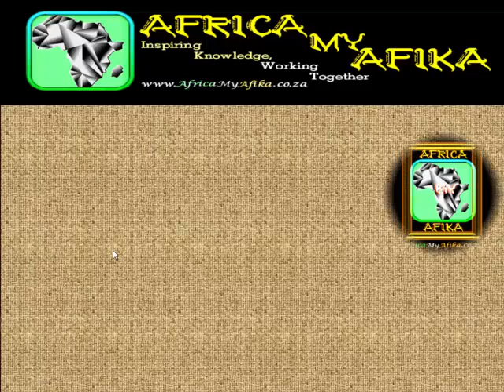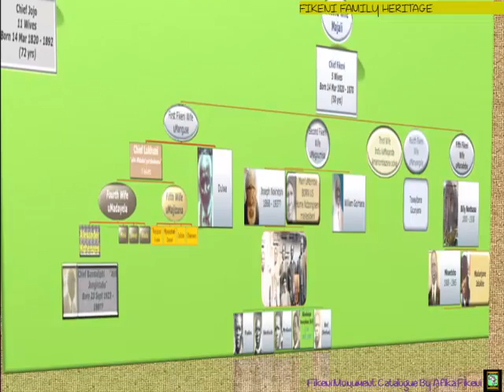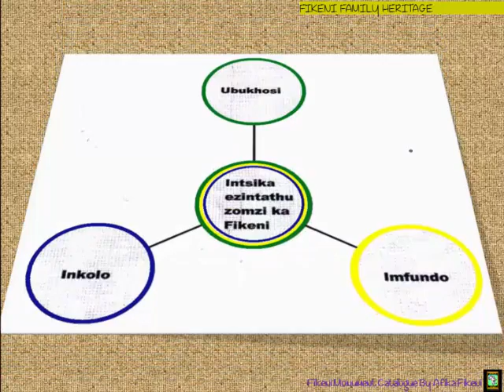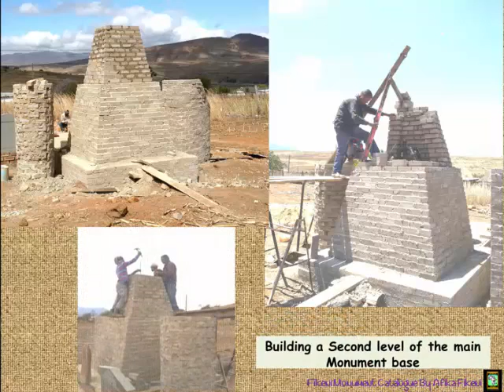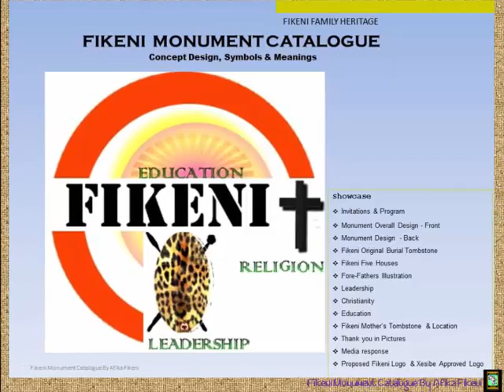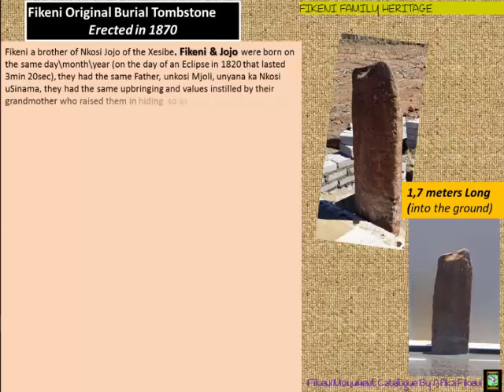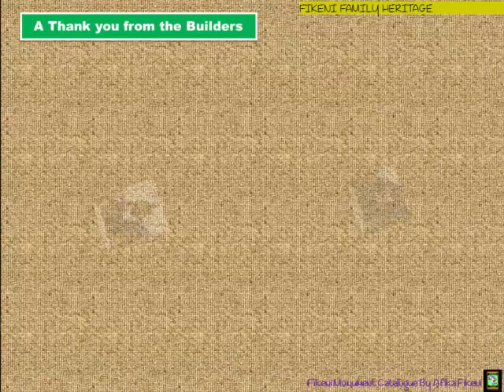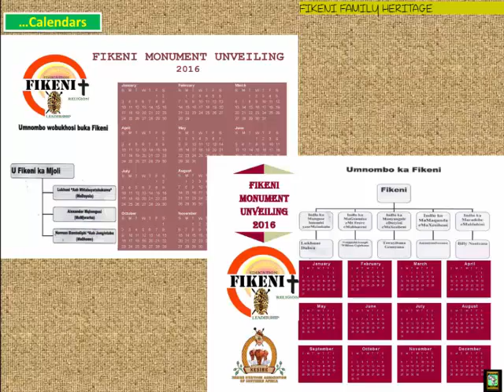FIKENI MONUMENT MEMORIAL VIDEO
This day honoured Chief Fikeni, Son of Chief Mjoli, who was a son of Chief  Sinama. Fikeni & Jojo had the same values having been brought up by their grandmother as if were twins,(She, being a principal wife of Sinama, daughter of King Ngqungqushe of the Pondo kingdom, sister of the great Pondo king Faku, umaBangxisa uManyawuza).

This day also marked the unveiling of the oldest 17th century known tombstone in the Umzimvubu municipality of the Alfred Nzo district municipality, Fikeni's Mother umama uMajali of the Jali clan.

We take you through the People of the South, the Xesibe people. Now, Chief Fikeni Monument  memorial in Photos. Thanks to music by Fela Kuti